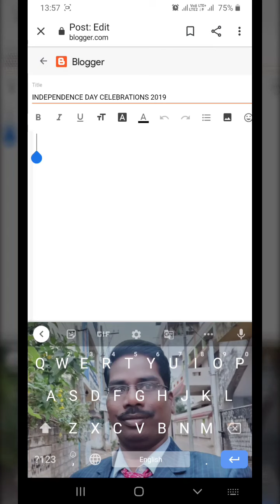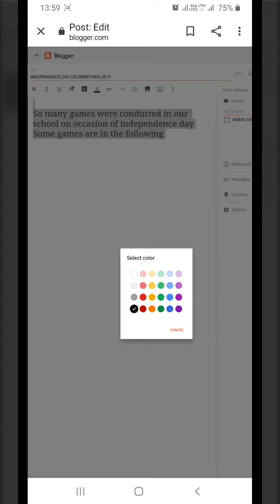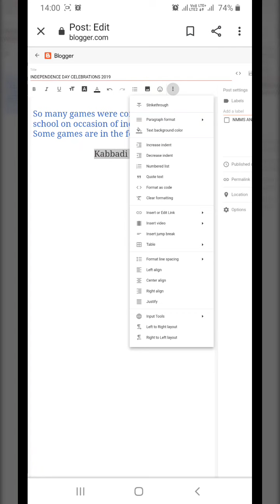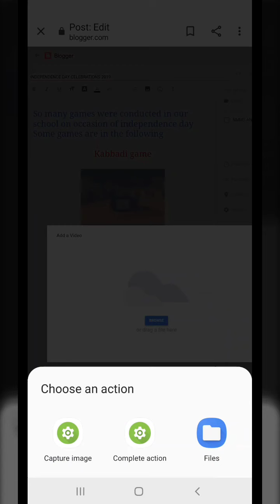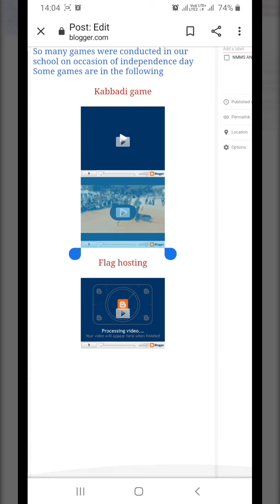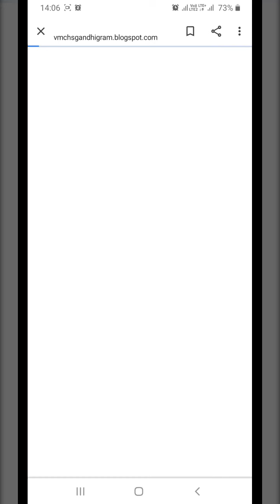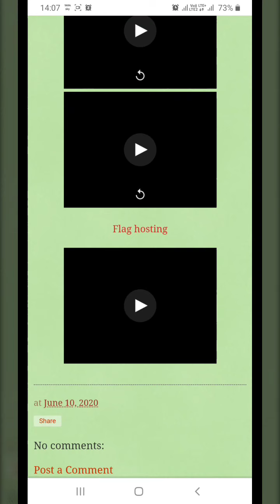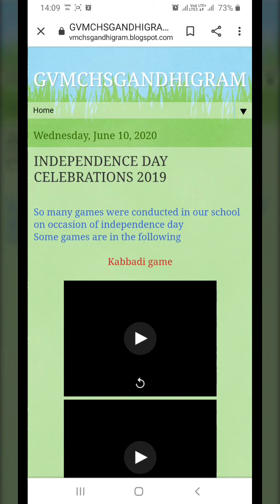How to upload Videos in our school blog